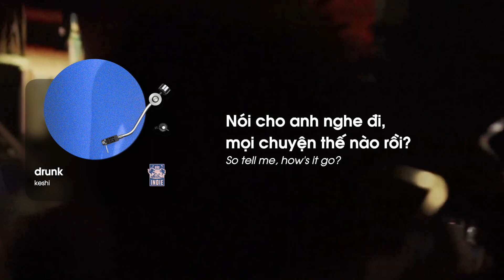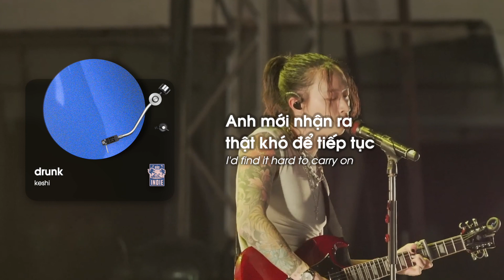drunk - keshi (Vietsub + Lyrics) ♫ | Có những điều về keshi mà Đảo cần kể với bạn 🎸 | Đảo Indie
Song: drunk
Artist: keshi
Video: @brickinfo
Translator, Designer, Video Editor: Đảo Indie Team

Các cư dân của Đảo Indie thân mến, hãy giới thiệu bài hát/nghệ sĩ bạn muốn xuất hiện trên các video tiếp theo của Đảo tại đây

© Bản quyền thuộc về kênh Đảo Indie
© Copyright by Đảo Indie ☞ Do not Reup!!